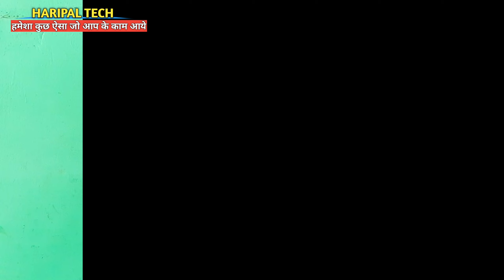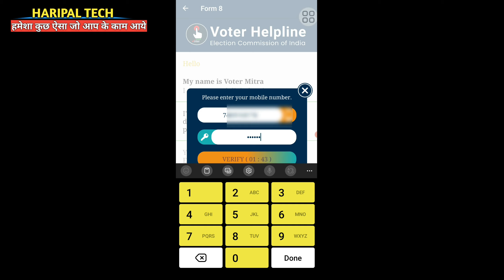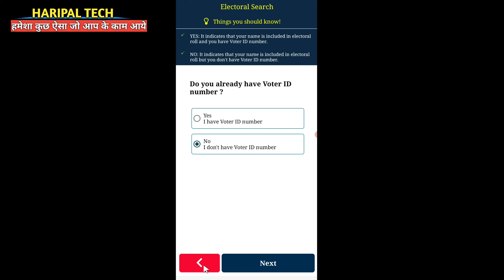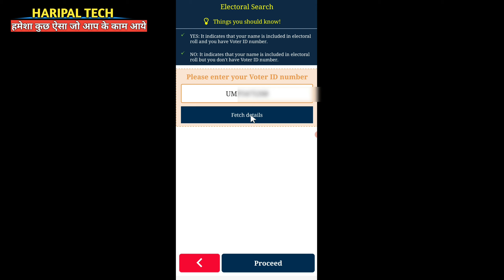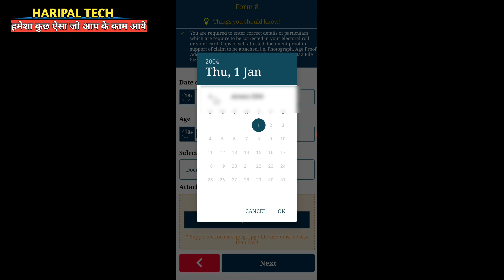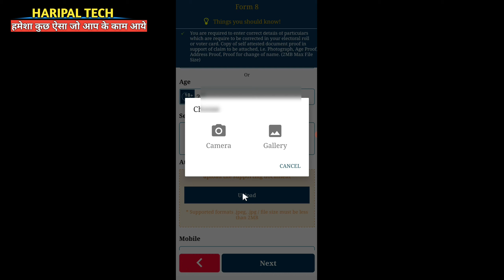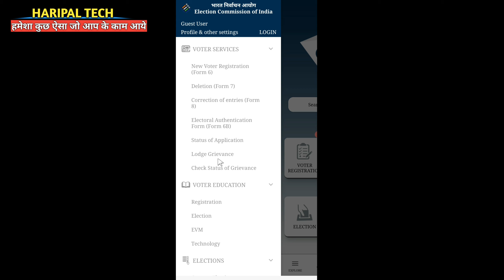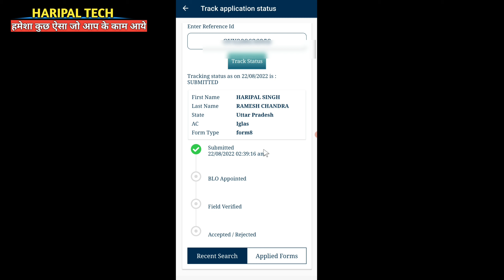voter card ko aadhar card se link kaise kare || voter card aadhar card link kaise kare 2022 || Hindi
How to link voter card with aadhar card || voter card aadhar card link kaise kare 2022 || Hindi

Dosto aaj ki is video me main aapko batane wala hun ki voter card ko aadhar card se kaise link kare 2022 Ummid Hai yah video aapko bahut pasand Aaegi thank you so much

Your Queries
1.Link Aadhar to Voter ID Card Online
2 .Voter card ke sath aadhar card kaise link kare
3.voter card aadhar card link kaise kare
4.Voter ID Card Aadhar Card Link Update 2022
5.How to Link Aadhaar with Voter Id
6.adhar card se kaise link kare 2022
7.voter id aadhar card se link kaise kare
8.Aadhar link with voter card in mobile
9.adhar card to voter card link
10.how to link voter card with aadhar card online
11.how to link aadhaar card and voter card
12. voter helpline app se aadhar card kaise link kare